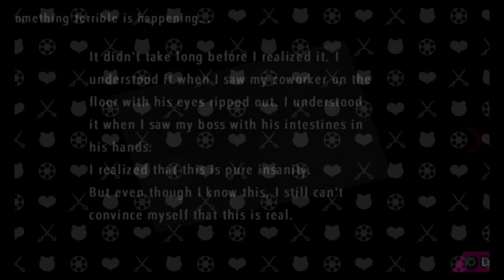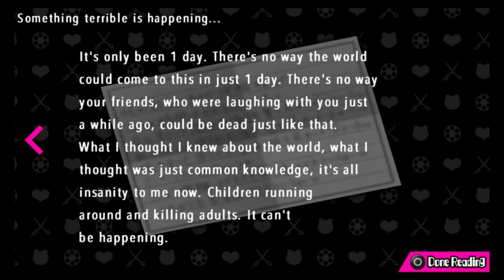Lets Play Ultra Despair Girls Danganronpa Part 7